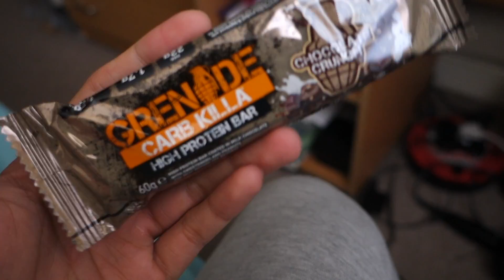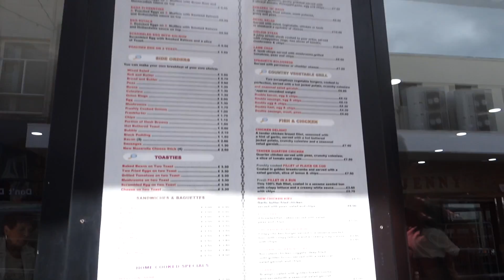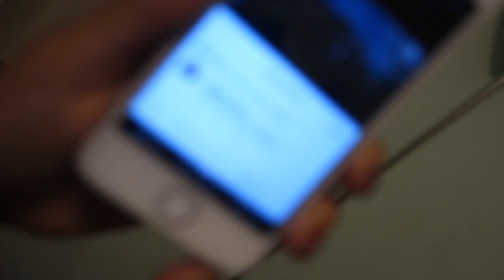IT WAS LIT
Hey guys welcome to another VLOG! I hope you enjoy!